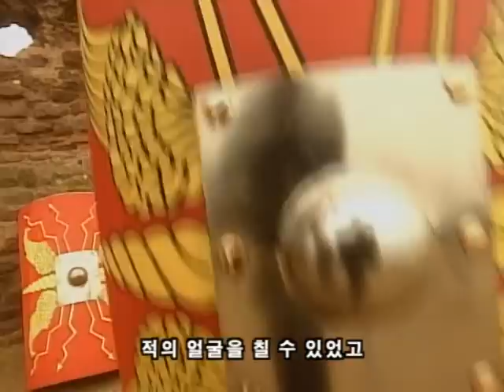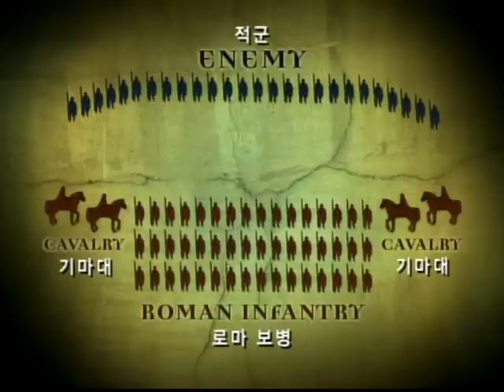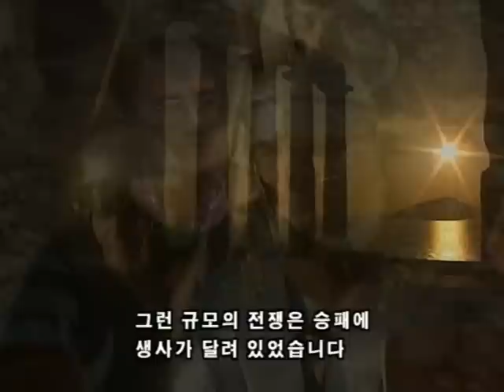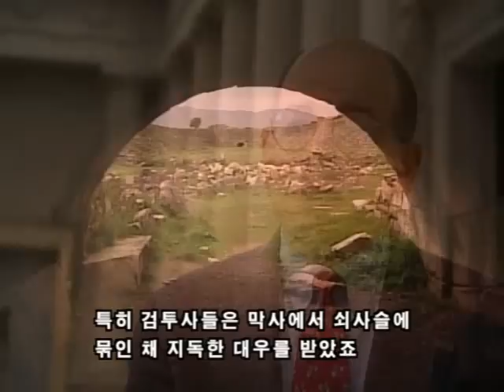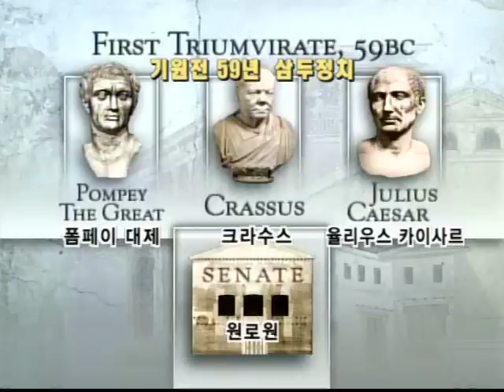HC 로마군단 최강의 제국을 꿈꾸다 1 이웃나라에서 세계로